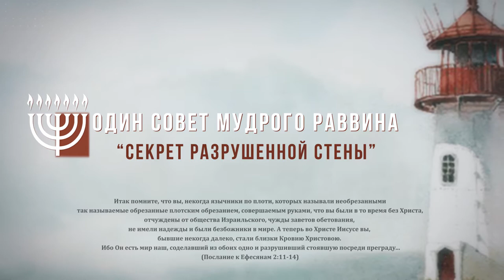Один совет мудрого раввина_17 мая 2 служение_др.Джеффри Сайф